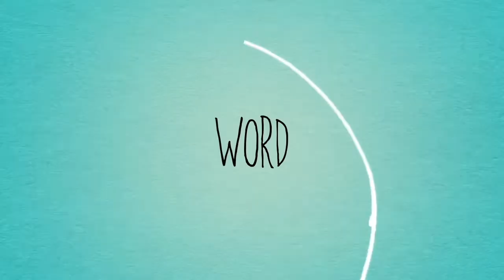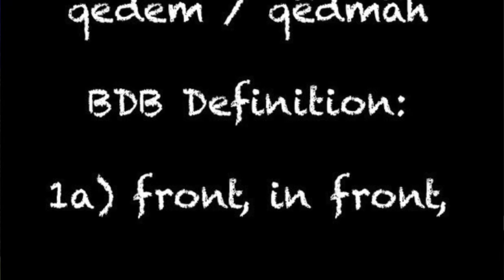Unlimited God-Your Children will be in front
Victory Life Church, Colombo